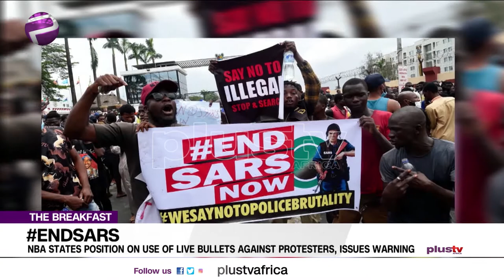ENDSARS: NBA Warns Security Operatives On Use of Live Bullets Against Protesters (NEWS | NIGERIA)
The Nigerian Bar Association, NBA, has warned security operatives against the continuous use of live bullets on peaceful protesters